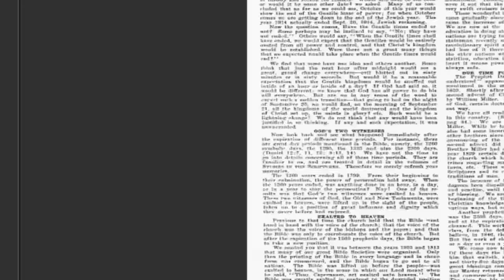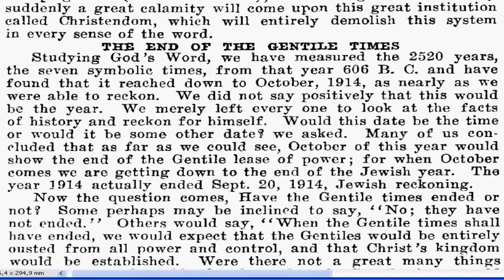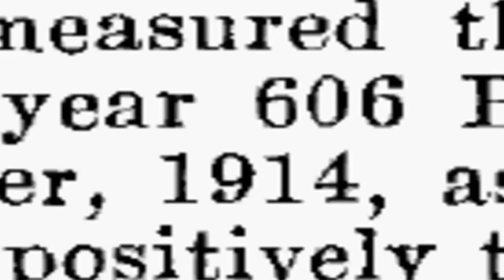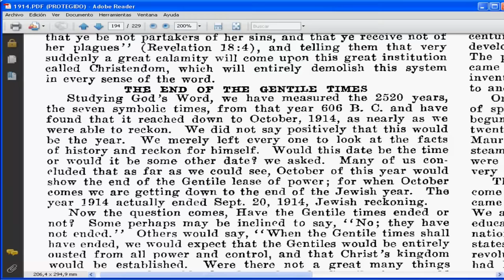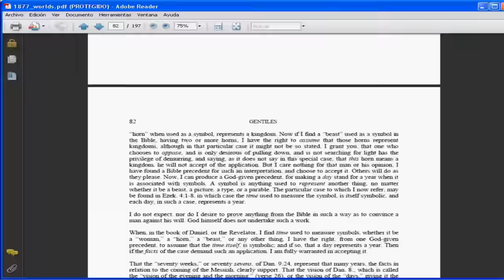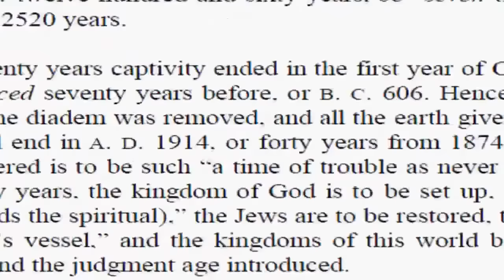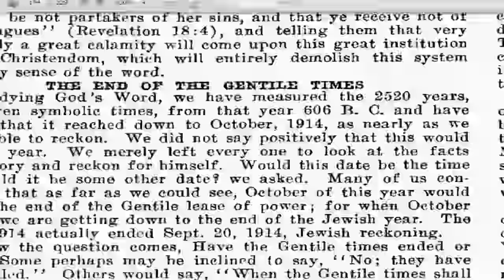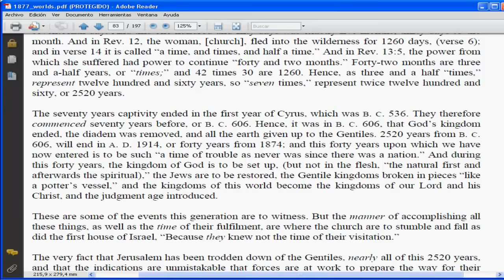Testigos de Jehová(Russell plagió de N. Barbour la doctrina del fin del Tiempo de gentiles en 1914)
El-fin-del-tiempo-de-los-gentiles-606ac-2520anos-y-1914dc plagiado por Russell del adventista Nelson Barbour